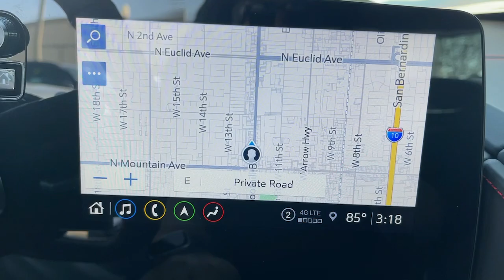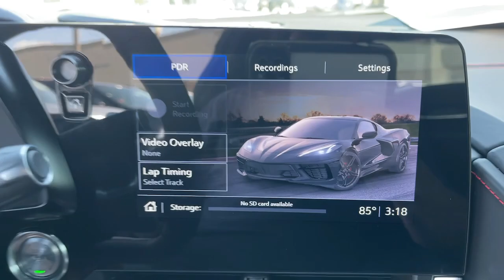2023 Chevrolet Corvette Ontario, Los Angeles, Fontana, Glendora, Chino, CA 9491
Arctic White Used 2023 Chevrolet Corvette 3LT

2D CoupeCARFAX One-Owner. Clean CARFAX. Arctic White Priced below KBB Fair Purchase Price! Stingray RWD 8-Speed Dual Clutch 6.2L V8Odometer is 4927 miles below market average! 16/24 City/Highway MPG